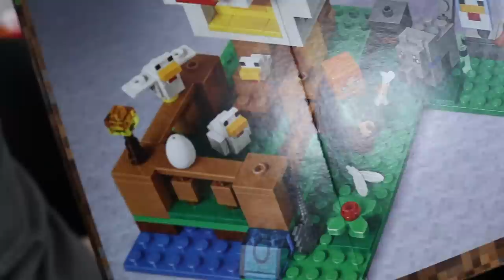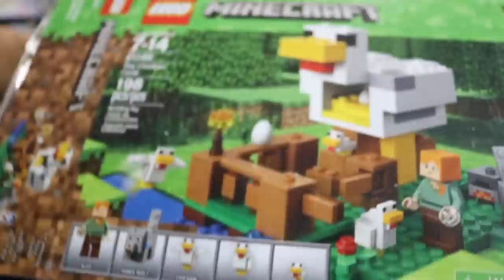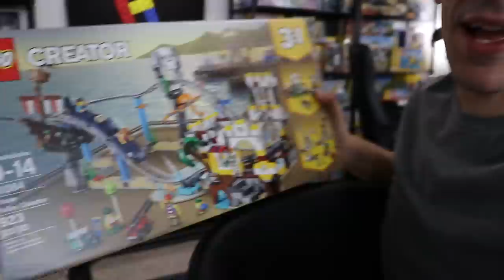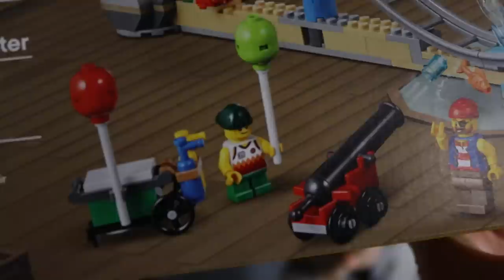WE'RE BECOMING BIG LEGO MINECRAFT FANS!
Building Lego Minecraft 21140 Chicken Coop.  We got this as a gift from hpninja333.  Thank you!

Send us something to share during mail time:
Greg & Clark